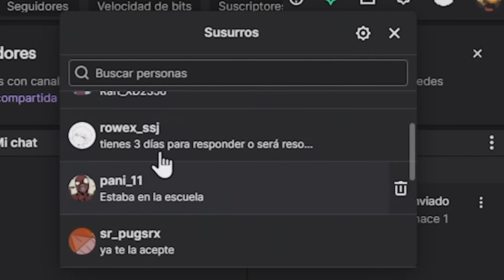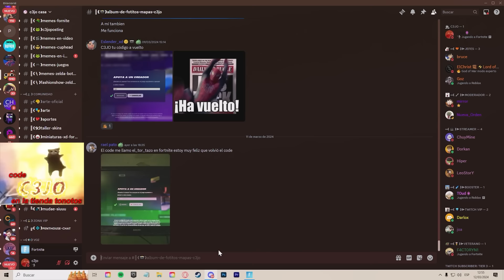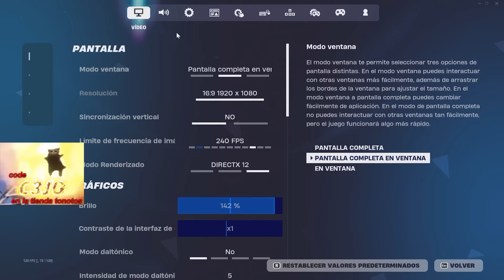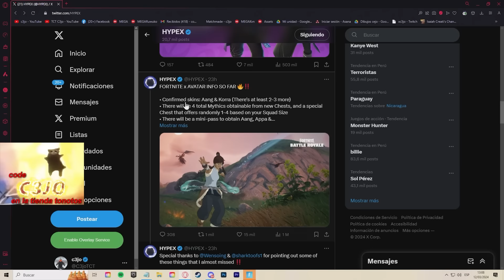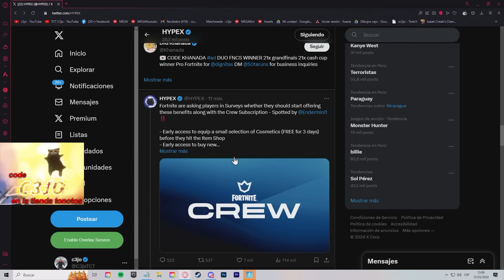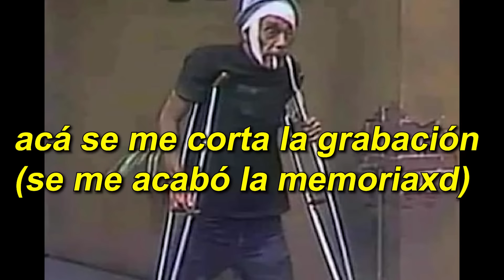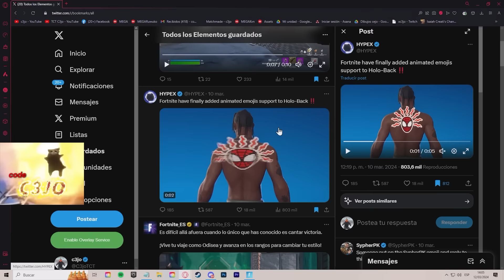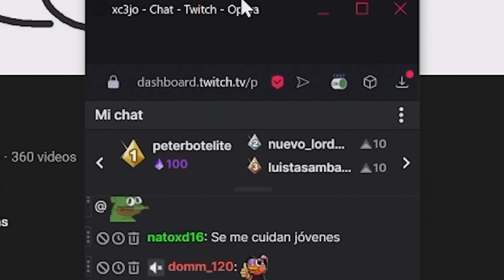VALIENDO VRG...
Hoy no tuve las mejores de mis suertes en el fortnite gente, los snipes. PERO TENEMOS NUEVO MAPA!

GOGOGO al NUEVO MAPA👉 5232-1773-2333

Mis mapas OFICIALES, pero CON MEMES:
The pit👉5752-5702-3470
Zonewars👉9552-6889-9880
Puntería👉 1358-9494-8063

- Canales!